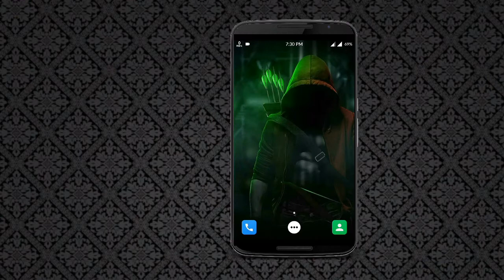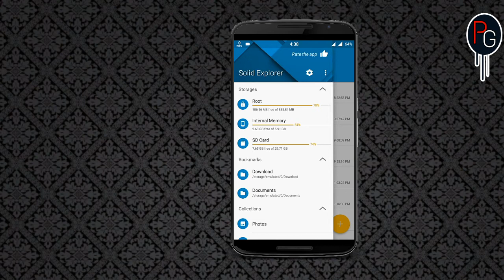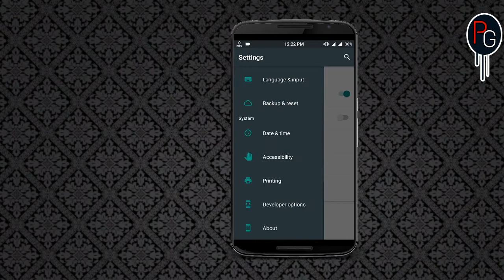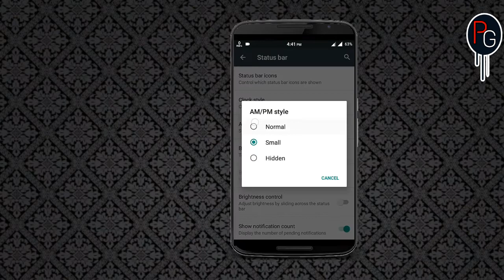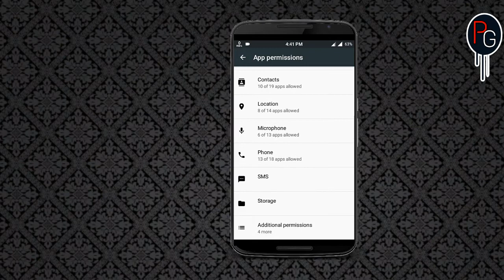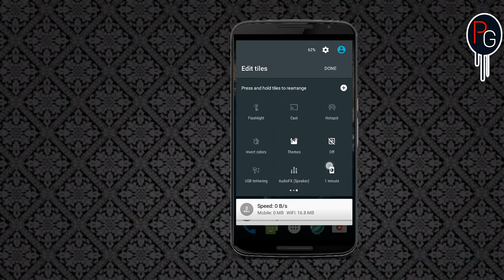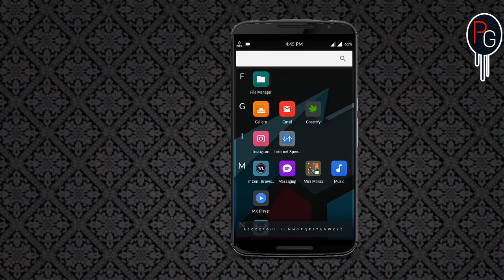[ROM] LINEAGE OS [6.0.x] FOR MT6582|MT6592|MT6582 ! LOOKS AND REVIEW!